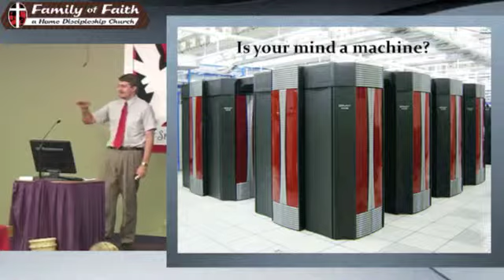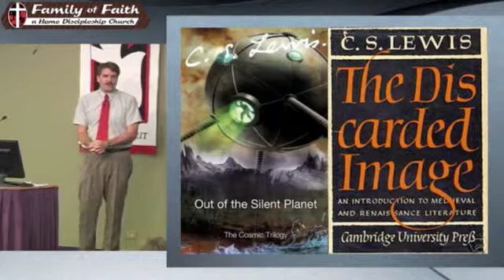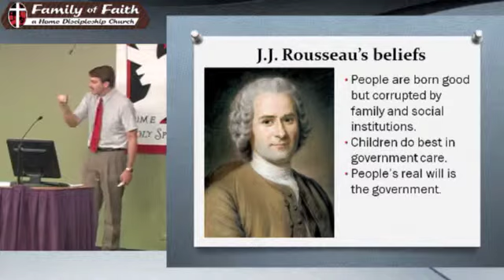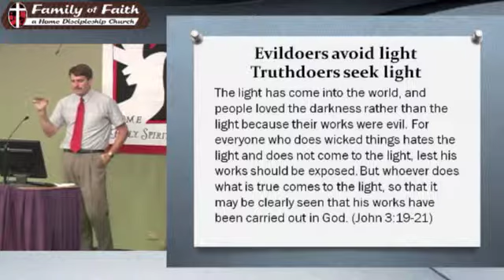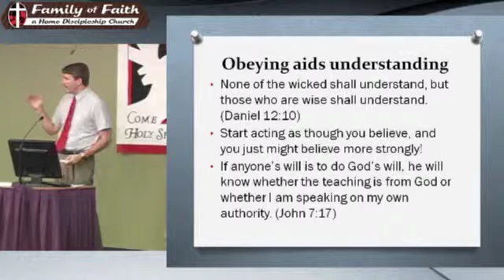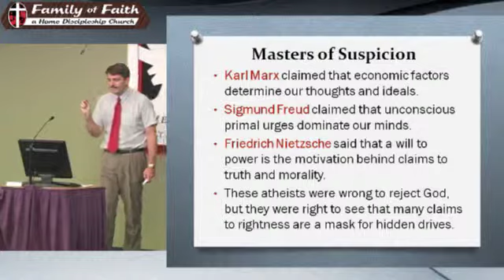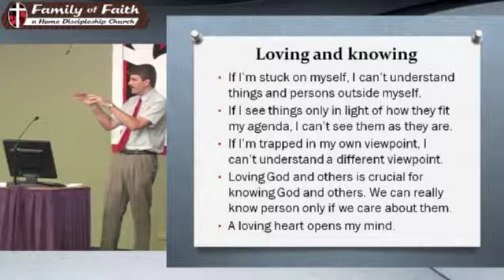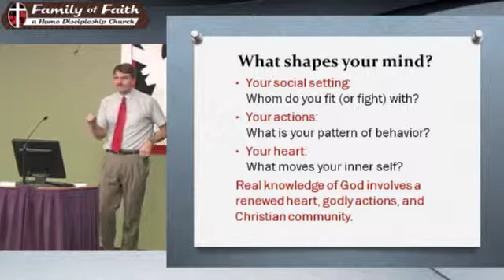07 08 11 What Shapes Your Mind Actions and Heart Pastor David Feddes